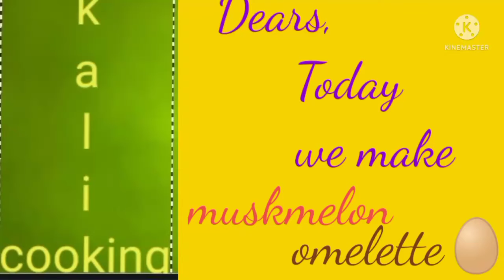Muskmelon omelette#egg corn indian omelette usa type#egg omelette muskmelon musmelon recipe